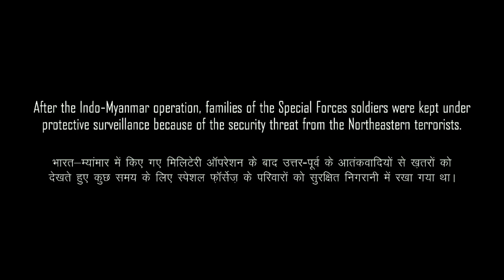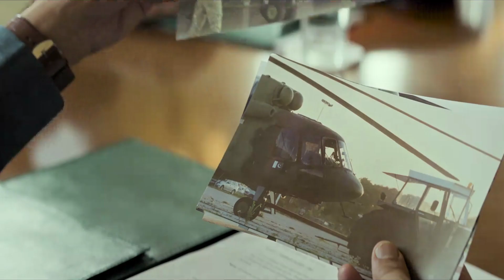URI | The Surgical strike | Movie | Tamil Dubbed | Part-1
Credits

Cast: Vicky Kaushal, Paresh Rawal, Yami Gautam

Written & Directed By: Aditya Dhar
Producers: Ronnie Screwvala
Associate Producer: Sonia Kanwar
Director of Photography: Mitesh Mirchandani
Action Director: Steefan Richter
Production Designer: Aditya Kanwar
Music & Background Score: Shashwat Sachdev
Lyrics: Raj Shekhar, Kumar
Costume Designer: Rohit Chaturvedi
Make-up Designer: Vikram Gaikwad
Casting Director: Vicky Sidana
Editor: Shivkumar V Panicker
Sound Design & Mix Supervision: Bishwadeep Dipak Chatterjee
VFX: (YRF Studio)

The Images are used from URI Movie

The Constitution of India provides the right of freedom, given in articles 19, 20, 21 and 22, with the view of guaranteeing individual rights that
were considered vital by the framers of the constitution. The right to freedom in Article 19 guarantees the Freedom of speech and expression,
as one of its six freedoms Article 19 of the ICCPR states that "everyone shall have the right to hold opinions without interference" and "everyone
shall have the right to freedom of expression; this right shall include freedom to seek, receive and impart information and ideas of all kinds,
regardless of frontiers, either orally, in writing or in print, in the form of art, or through any other media of his choice".